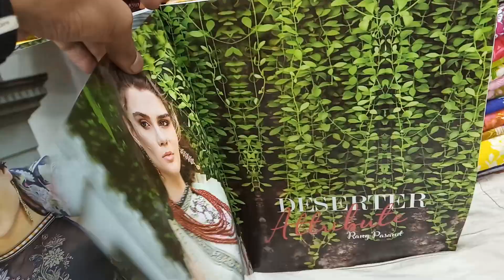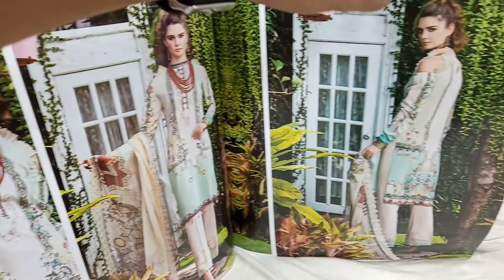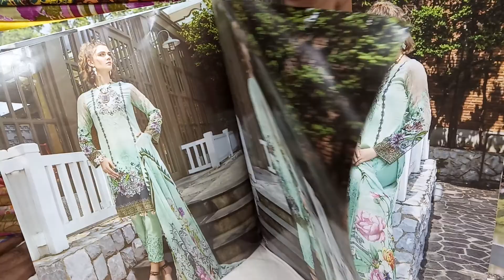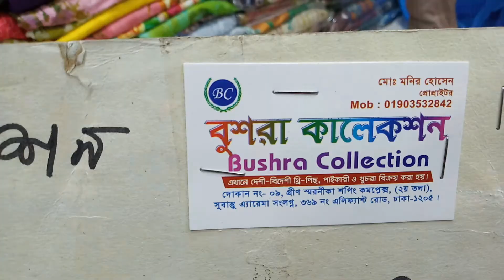2020 Last Rangpasand Collection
Oder us online